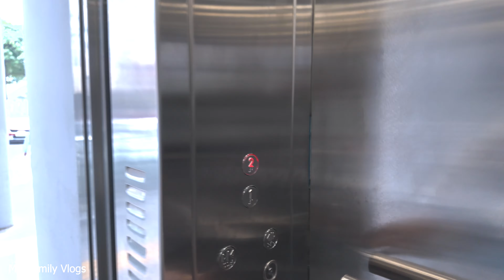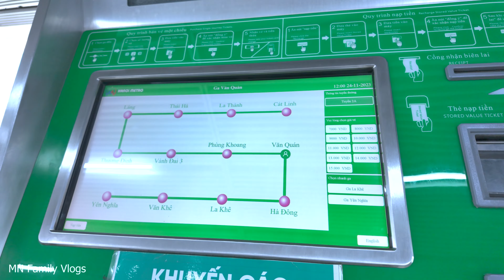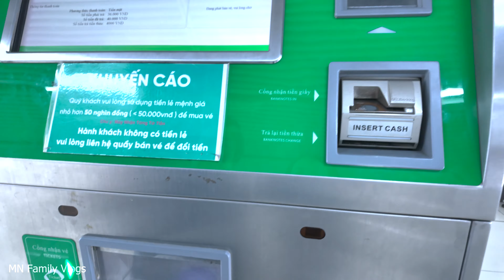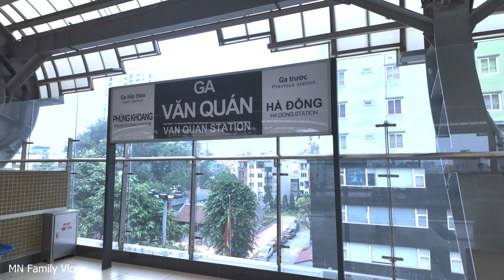Phuong Vlek Đưa Bố Mẹ Chồng Đi Trải Nghiệm Tàu Điện Từ Ga Văn Quán Đến Ga Cuối Cát Linh